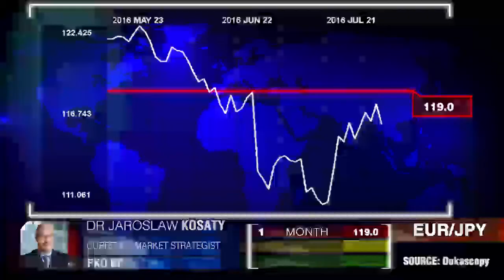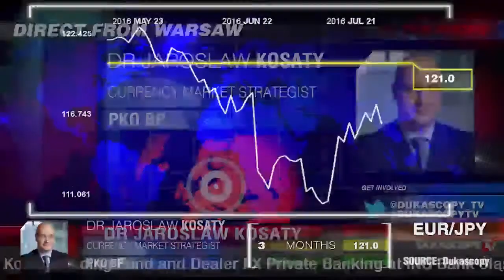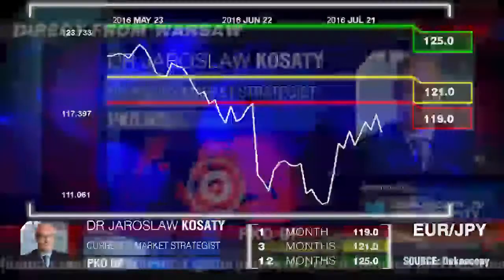Banco de Japón agresivo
El Banco de Japón podría actuar más agresivamente para evitar que el yen se valore aún más. Dr. Jaroslaw Kosaty, PKO BP.